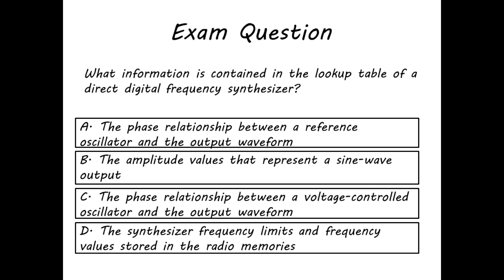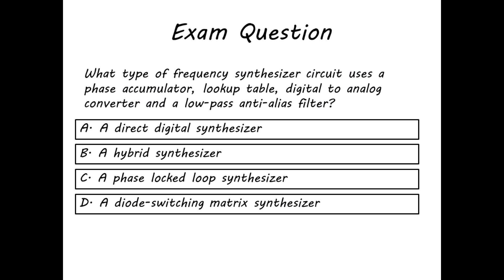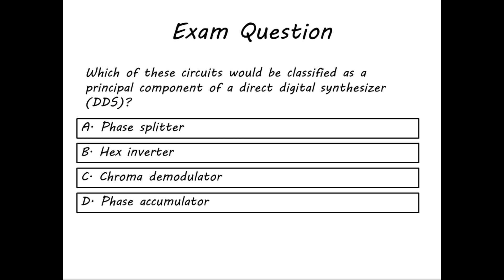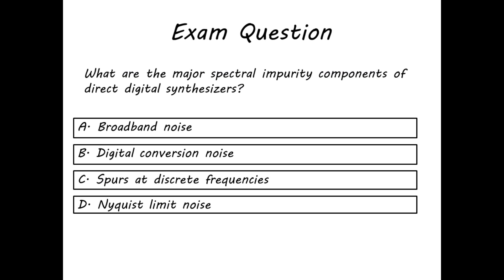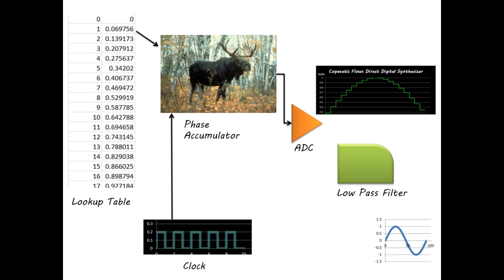Direct Digital Synthesizer Extra Class Exam Help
Explains a direct digital synthesizer and the questions related to it on the amateur radio, (ham radio), extra class exam in the United States.